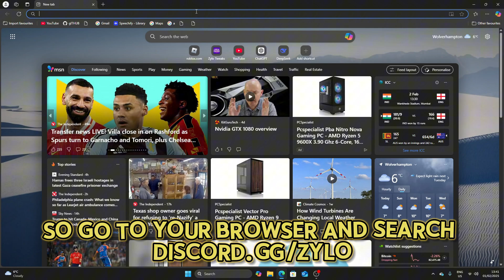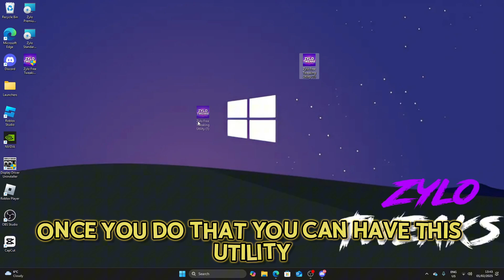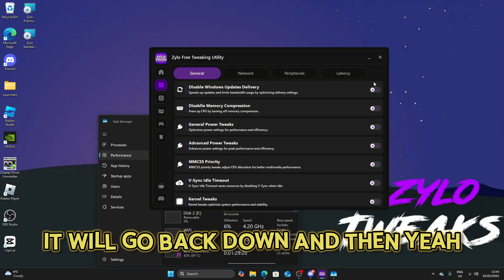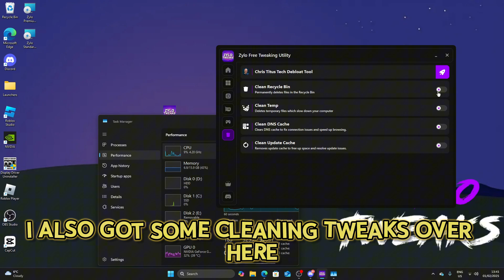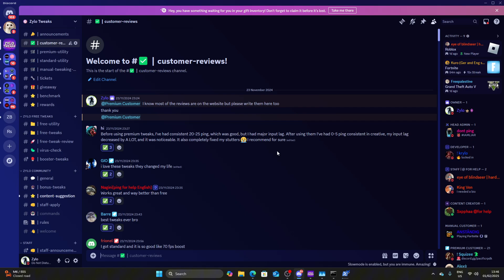How To Boost FPS & Reduce Input Delay in Fortnite OG!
Tags (ignore):
Best Tweaking Utility
How to get 0 ping in Fortnite
How to fix packet loss
How to get no input delay